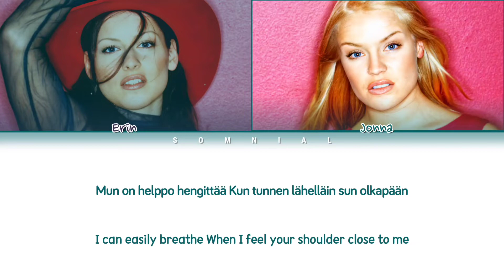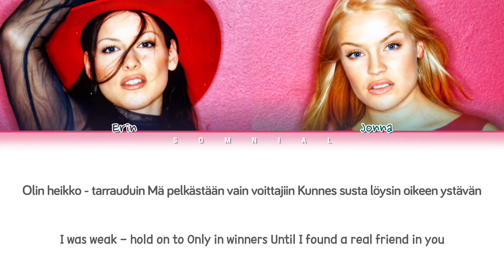Nylon Beat Rakastuin mä looseriin Lyrics (Color Coded Lyrics)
ⓒ All Rights Administered by UMG

• Artist: Nylon Beat
• Song ♫: Rakastuin mä looseriin
• Album: Nylon Beat
• Released: 1996